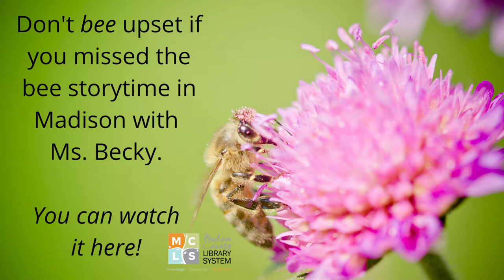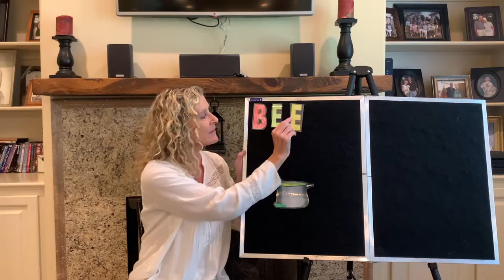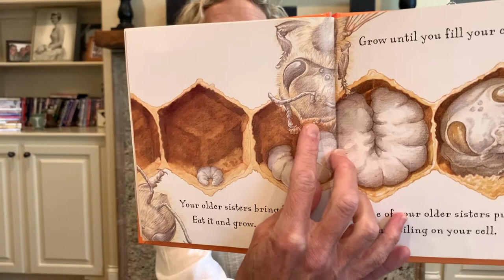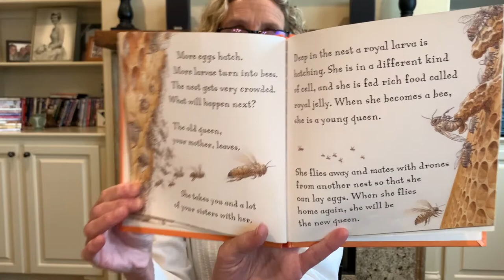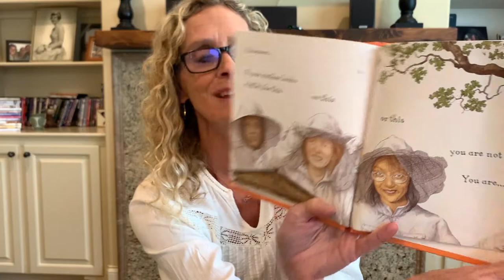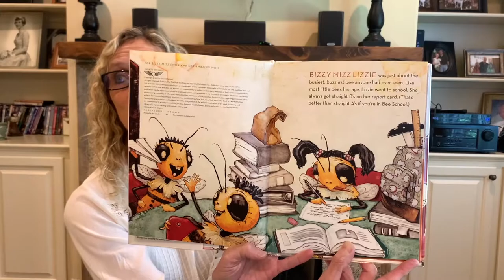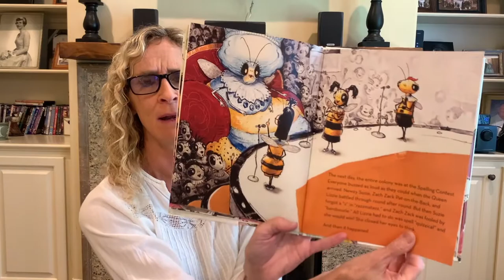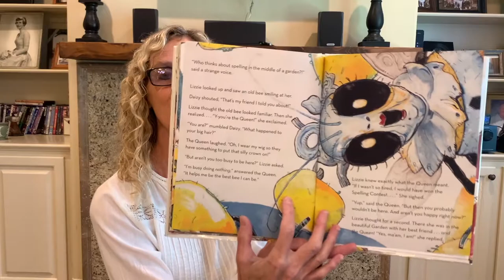Storytime with Ms. Becky - Bee Theme!!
Join Ms. Becky for a BEE-utiful Storytime!